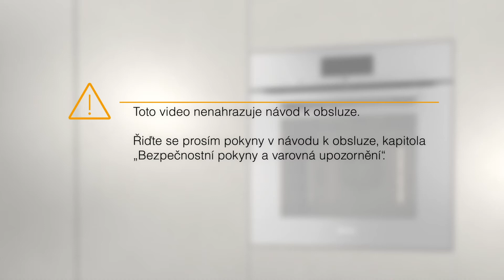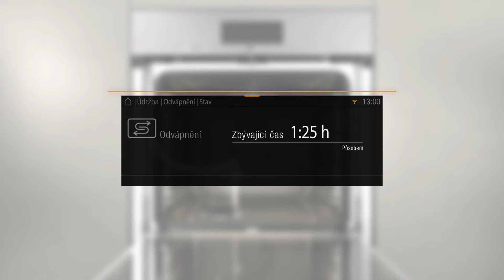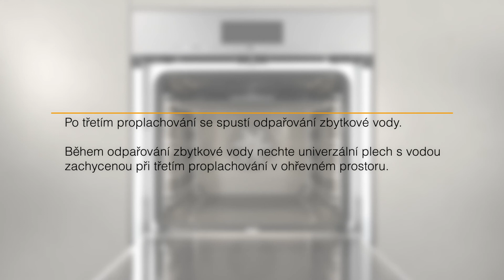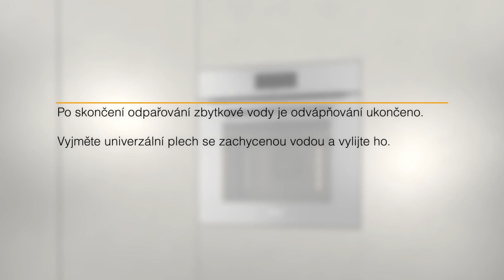Instruktážní video - Odvápňování pečicí trouby H 7860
Nevíte si rady s obsluhou přístrojů Miele? Poradíme vám pomocí srozumitelných videí, jak na to. Třeba jak správně odvápnit pečicí troubu.